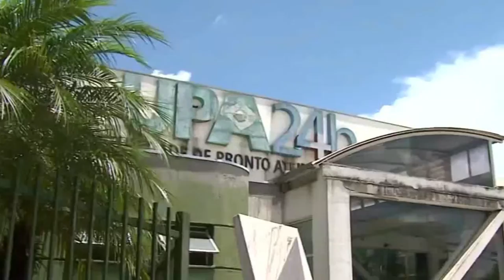POLÍCIA CIVIL INVESTIGA DESLIGAMENTO INADEQUADO DO CILINDRO DE OXIGÊNIO NA UPA DE PASSOS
| REGIÃO |

A POLÍCIA CIVIL ABRIU INQUÉRITO PRA APURAR GRAVES DENÚNCIAS NA UPA DE PASSOS. ENTRE ELAS, UMA POSSÍVEL SABOTAGEM NO DESLIGAMENTO DO CILINDRO DE OXIGÊNIO.